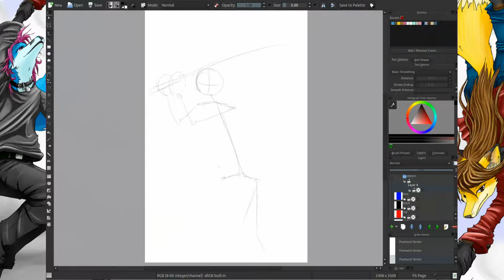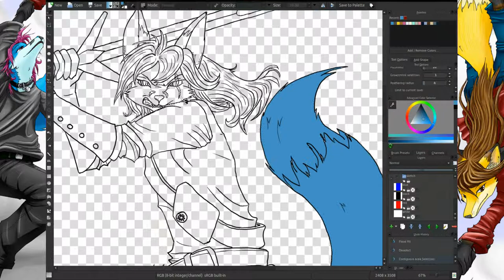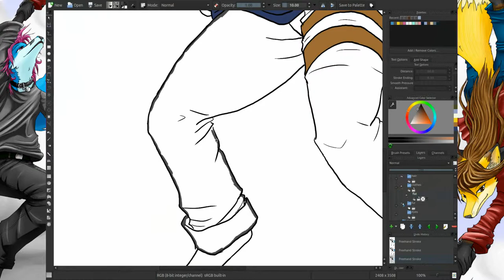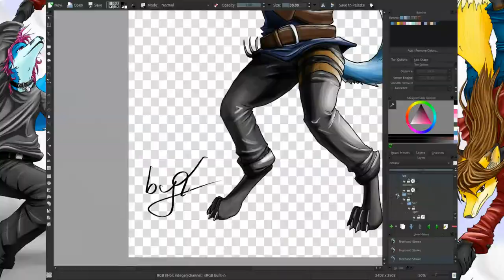Blue-Foxyfied: Geralt of Rivia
The making of the thumbnail picture for the Let's Play Channel BluefoxLP and its series of "The Witcher" videos.

The characters pose is based on a The Witcher artwork which I can't link (Copyright Reasons) but you'll find it pretty easy if you google "The Witcher wallpaper".

Both, picture and video, are entirely made with free OpenSource Software.